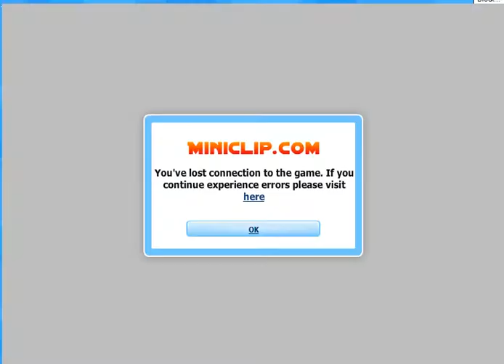And yet another highly skilled hacker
My these guys are SOOOOOOOOOOO talented and skilled at using a moronic hack. what an accomplishment. they must be so proud of how well they can use a stupid hack program...